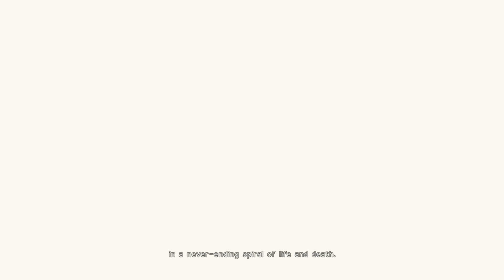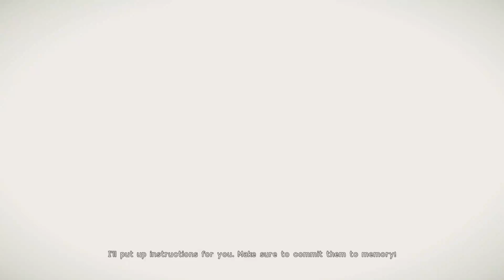Must reach the first save point. Prologue and Chapter 1: Nier Automata. Part 1